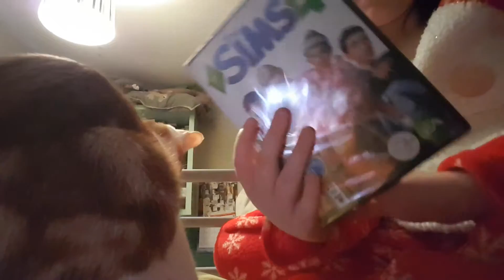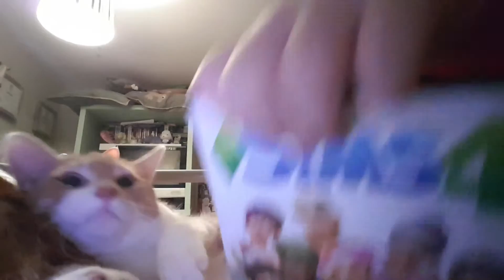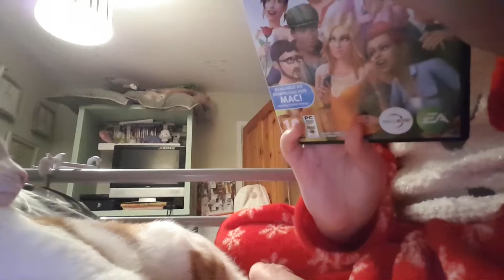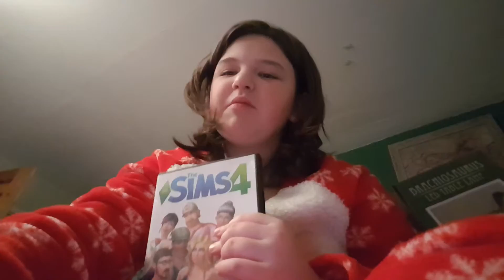MERRY CHRISTMAS EVERYONE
ENJOY UR DAY